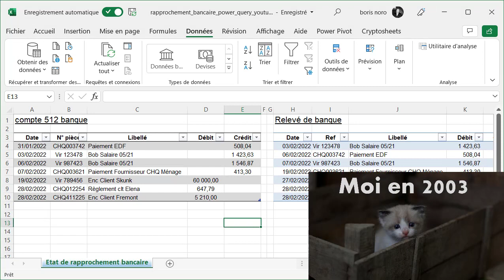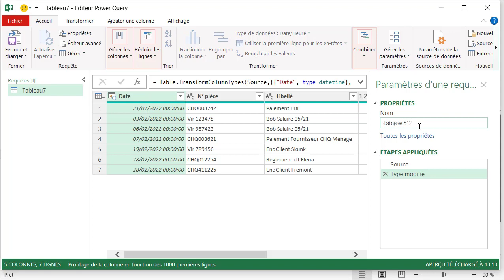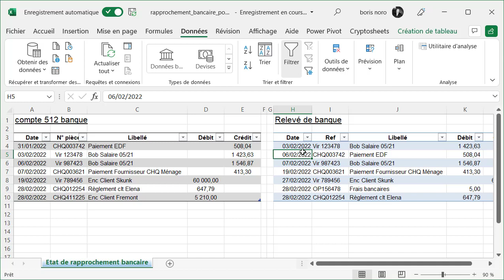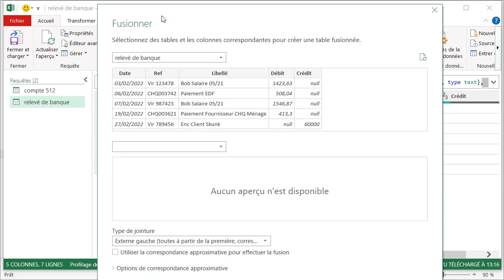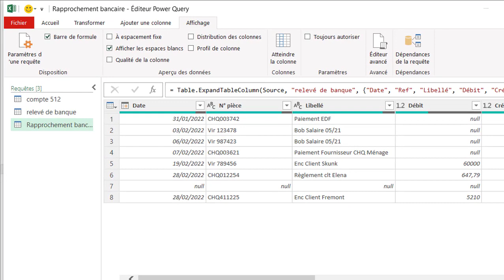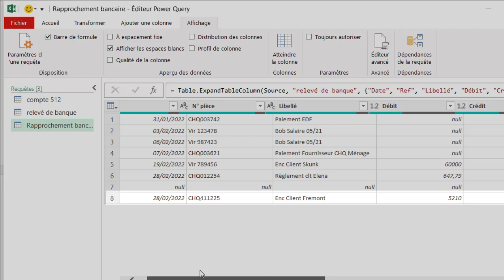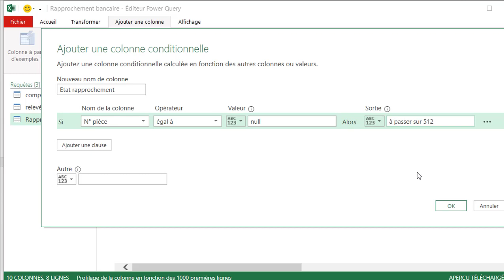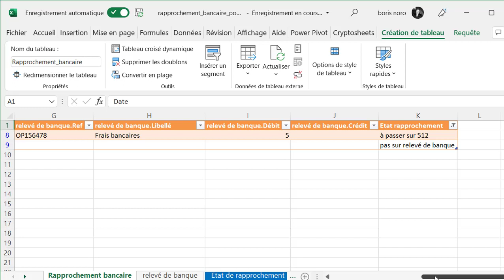Comptabilité et finance avec Excel : Automatisez votre état de rapprochement bancaire (Power Query)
Découvrez comment automatiser un état de rapprochement bancaire avec Excel dans cette formation pratique pour la comptabilité et la finance. Utilisez Power Query pour améliorer vos compétences en automatisation financière.

Un tutoriel Excel et Power Query en français proposé par Wise Cat Noro Boris

00:00 introduction
01:15 charger les tables dans Power Query
03:05 combiner les requêtes
05:40 colonne conditionnelle
12:05 la jointure
14:17 le compte de resultat